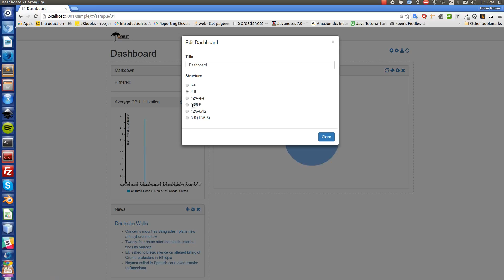dashboard demo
Angular based dashboard